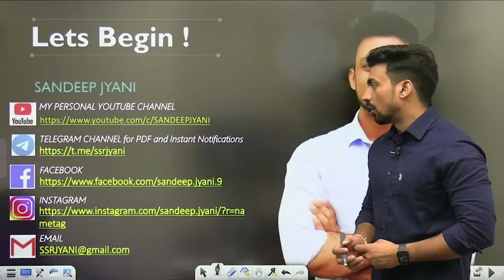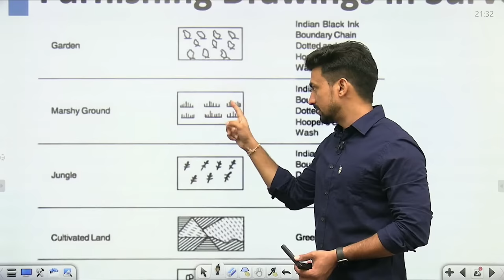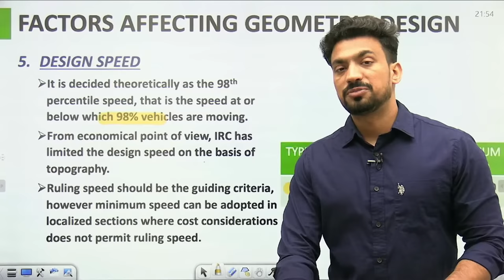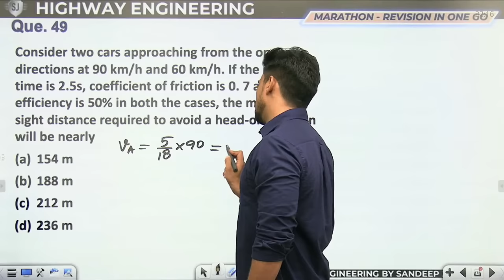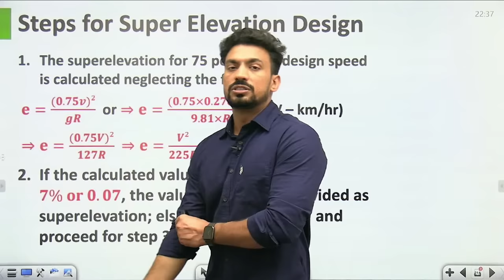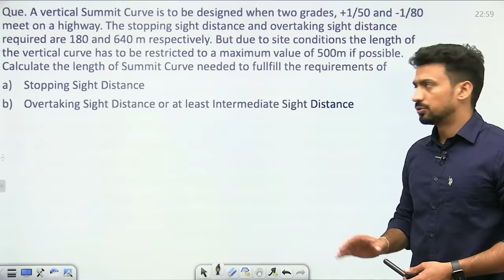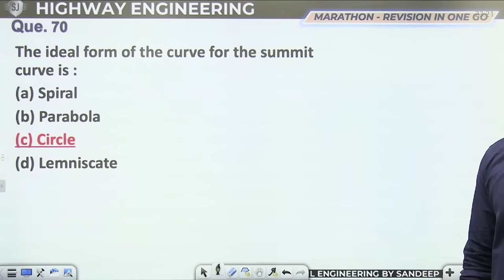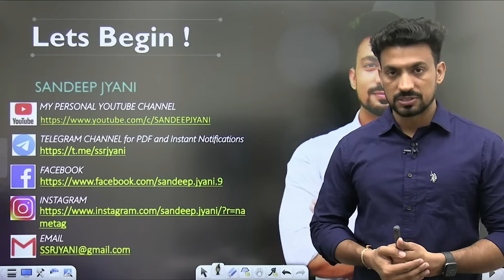Highway Engineering Marathon | Sandeep Jyani | Civil Engineering | SSC JE 2022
Dear All, in this session, we will study Highway Engineering, along with MCQs. This session will be helpful for all Civil Engineering competetive Exams.